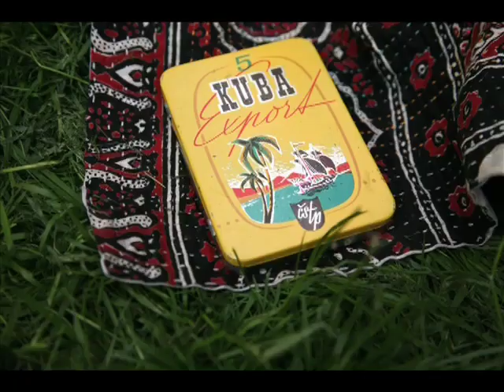BigFunFINAL H 264 VIMEO SD